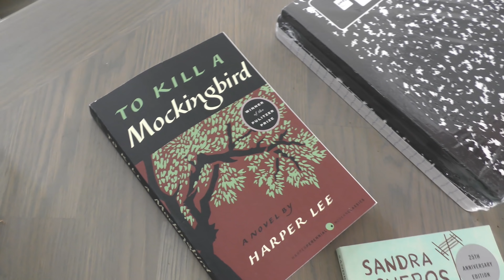How do we like our new schools? | We Are The Davises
Kayla and Tyler talk about how their transition to new schools is going. Do they like it or hate it?